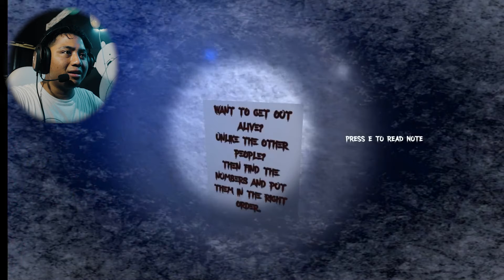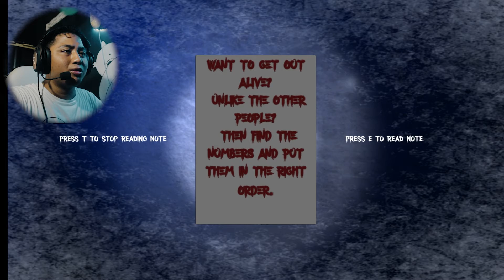KISAH HOROR PENDAKI GUNUNG! Eerie Mountain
JANGAN KE PERTAMINA JAM 3 PAGI! The Drive

Yo Prokonco!

Bantu aku capai 100.000 subscriber dengan klik tombol merah dan jangan lupa kasih like di video yang kalian suka dan kasih share juga ke temen-temen kalian agar channel ini semakin ramai.